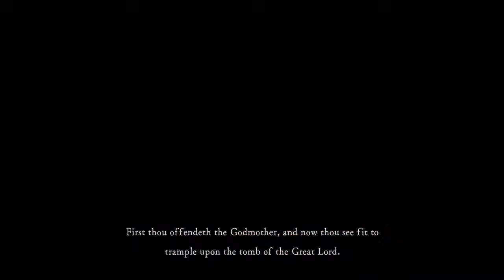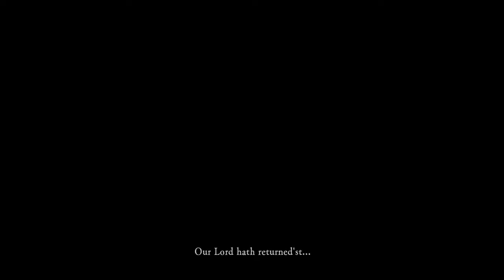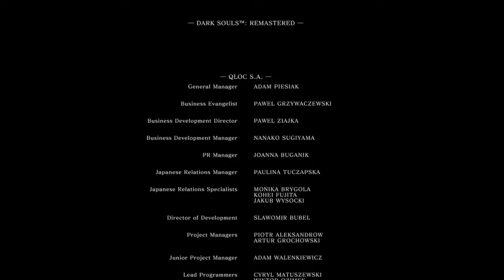Dark Souls Remastered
Nothing but love to gamers
Founder of Aggression Esports
Co-Leader of Darkseid Gaming
Darkseid Agro
An actual loving person